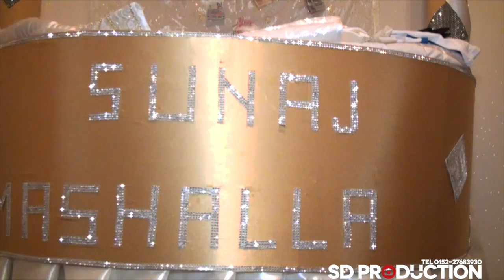Trailer Sunaj Cermjani & Saciri Suneti Ko Bekimi Sampioni & Sabadeta 17.09.2016 SD-Production